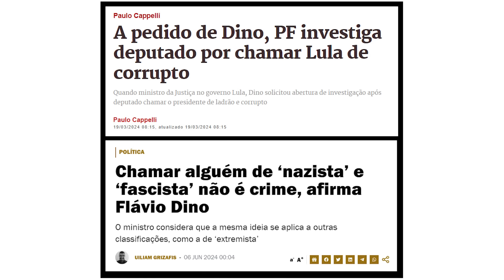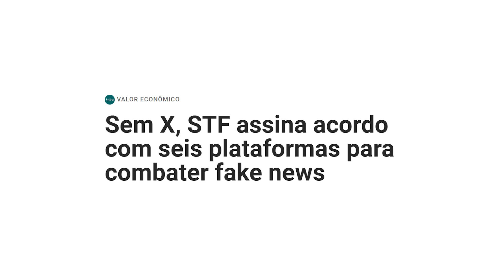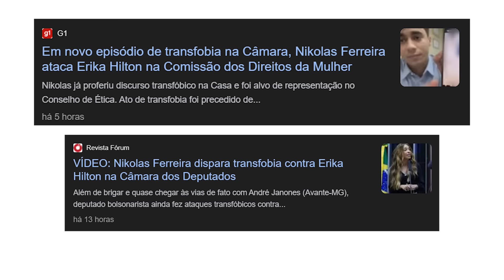PABLO MARÇAL HUMILHA GUGA NOBLAT?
KWAI: @FAUSTINORN